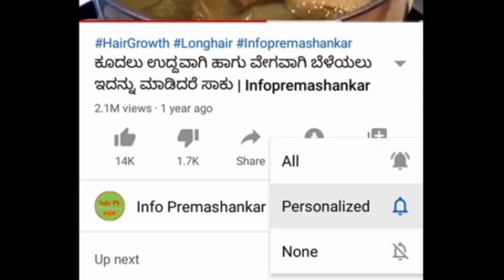ಬಿಳಿ ಕೂದಲಿಗೆ ಇದನ್ನು ಹಚ್ಚಿ, ಕೂದಲು ಎಷ್ಟು ಕಪ್ಪಾಗುತ್ತವೆ ಅಂದರೆ 7 ವರ್ಷದ ಮಗುವಿನಂತೆ ಕಾಣುತ್ತೀರ | Natural Hair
ಬಿಳಿ ಕೂದಲಿಗೆ ಇದನ್ನು ಹಚ್ಚಿ, ಕೂದಲು ಎಷ್ಟು ಕಪ್ಪಾಗುತ್ತವೆ ಅಂದರೆ 7 ವರ್ಷದ ಮಗುವಿನಂತೆ ಕಾಣುತ್ತೀರ | Natural Hair Black

रात मे ये सफेद बालो पर लगालो सुबह तक बाल इतने काले होगे कि 7 साल के बच्चे लगोगे | Natural Hair Black